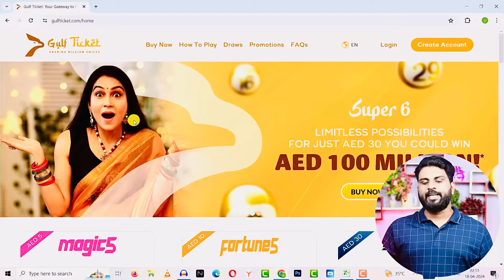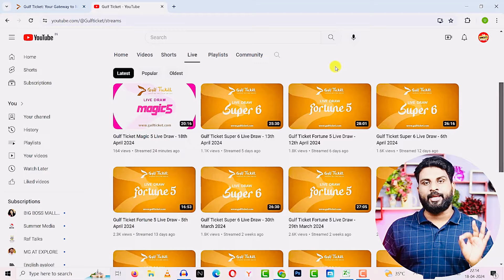ഗൾഫ് ടിക്കറ്റിന്റെ ലൈവ് ഡ്രോ എപ്പോ ആണ് ? | നമുക്ക് ലൈവ് ഡ്രോ കാണാൻ ഒരു വകുപ്പും ഇല്ലേ ?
Description

Timely Talks

1 . What is the online draw website?
Our online draw website is an online platform that allows users to participate in various online draw games and have a chance to win exciting prizes

4 . Who can participate in the online draw?
Participants must be of legal age in their jurisdiction to play the online draw.
5 . How will I know if I've won?
You can check the latest results and winning numbers on our live draw show or on the website. Additionally, if you win a prize, we will notify you via email or through your account on the website.
6 . What happens if I win?
If you win a prize, the winnings will be credited to your account on the website. You can then choose to withdraw the funds or use them to participate in other online draw games.

9 . How to Register Gulf Ticket ?
To register on our website, you must be at least 18 years old and a resident of the country where the draw has launched.

magic 5 draw result
gulf ticket draw result

- You will need to provide your "Full Name" and "Mobile Number"

- You will also need to set a "Password". Your "Mobile Number"* will be used as a username.

- On clicking "Next" you will be redirected to a OTP Verification page. Fill in your OTP and click "Next"*

- Finally, fill in your "Email" and "Nationality", then click "Submit" to complete the registration process.

Once you have registered, you will receive an email with a verification link. Click on the link to verify your account. If you forget your password, you can reset it by clicking on the Forgot Password link on the login page.

*Mobile Number requirement is applicable to certain countries only.

12 . How do I know the Draw is fair?
The fairness of the draw is ensured through transparent procedures, random selection methods, and often third-party auditing.

13 . If I win, who pays the tax in my country?
UAE: Draw winnings are typically not subject to personal income tax.

Other Countries: Tax regulations regarding draw winnings vary by country and jurisdiction. It is your responsibility to be aware of and comply with the tax laws applicable to your winnings.

14 . My internet connection crashed, how do I know if the purchase was completed?
If your internet connection crashed during a purchase, follow these steps to verify if the purchase was completed:

- Check Account History: Log in to your account on the website and check your purchase history or transaction log to see if the purchase is recorded.

- Contact Customer Support: Reach out to the draw brand's customer support and provide them with details about the attempted purchase. They can verify whether the transaction was processed successfully.

1. Three Choices, Triple the Excitement: We offer three water bottle sizes, three games, and three paths to your dream life.
Magic 5: For AED 5, choose a 100ml bottle and embark on the mystical quest of Magic 5.
Fortune 5: Opt for a 250ml bottle for AED 10 and chase the fulfilling dream of Fortune 5.
Super 6: Ascend to the grand stage with a 500ml bottle for AED 30 and unlock the potential of Super 6.

2. Your Ticket to Transformation: Select your lucky numbers!
Magic 5: Choose 5 numbers from 1 to 36 to awaken the magic within
Fortune 5: Pick 5 numbers from 1 to 36 for a shot at the life-changing Fortune 5 grand prize.
Super 6: Channel your intuition and select 6 numbers from 1 to 49 for the ultimate Super 6 draw.
Every number holds the power to be your lucky strike, so choose wisely and let your dreams be your guide.

Magic 5:
Guaranteed Raffle:
A guaranteed raffle can quench your thirst for extra wins. 10 lucky participants win AED 1,000 each!

Other Prizes:
Grand Prize: Match all 5 numbers and be swept away by a wave of AED 500,000! (Shared, in case of multiple winners.)
2nd Prize: 4 matching numbers bring you AED 500 each.
3rd Prize: 3 matching numbers get you AED 20 each.
4th Prize: 2 matching numbers get you AED 5 each.
5th Prize: 1 matching number gets you AED 1 each.